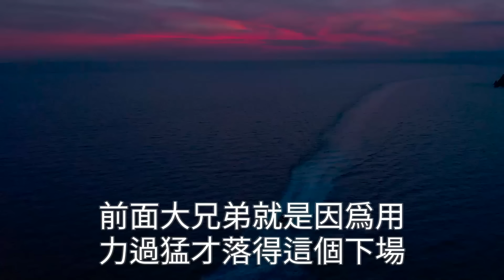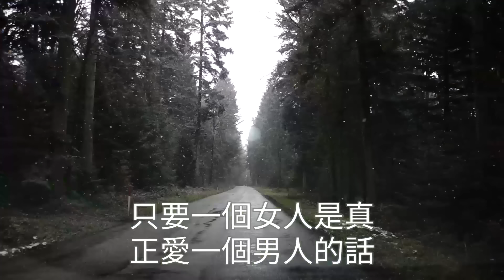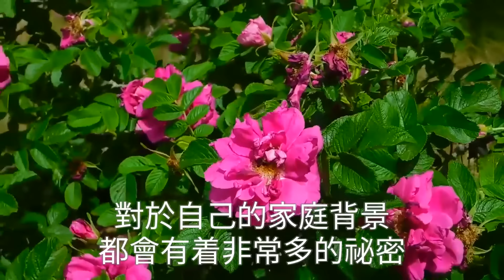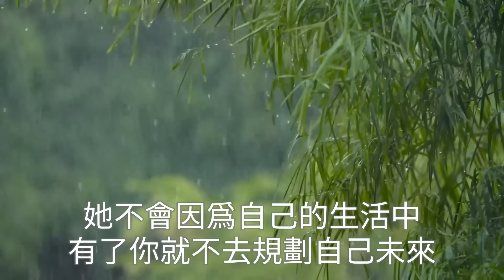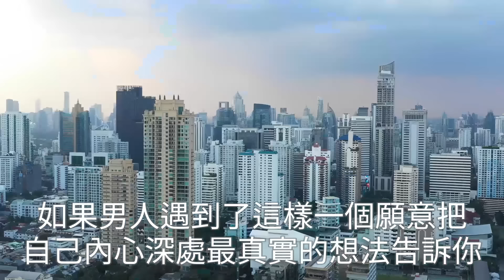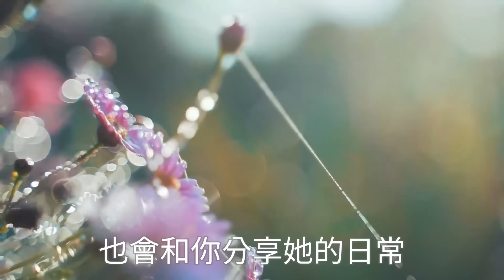這5個秘密，女生最怕男生知道，特別是第一個！【心靈奇旅】